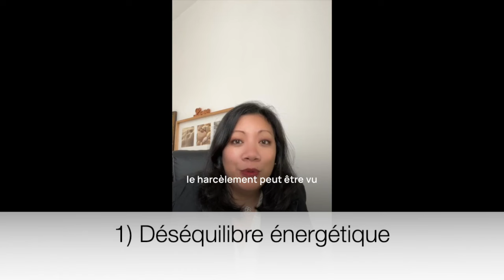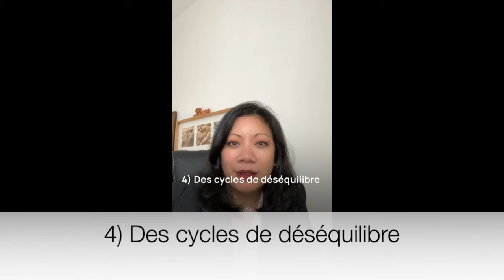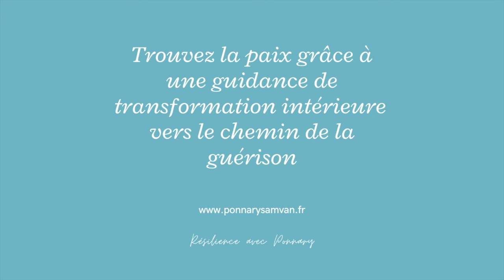Décodage énergétique du harcèlement, du parasitage énergétique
Bonjour et bienvenue sur ma chaîne où l'harmonie est un art de vivre

Dans cette vidéo, je vous invite à découvrir les symptômes et les conséquences du harcèlement sur le plan énergétique tant pour l'agresseur que la victime. Il est vital de nettoyer nos mémoires cellulaires pour surmonter la malveillance voir la violence extrême face à certaines situations

Vivre en Harmonie c'est simple! Débrancher le mental, écouter son intuition et commencer à vivre en pleine conscience nous permet d'aborder la vie du bon côté. Tout le monde peut le faire !

Suivez ma page d'auteur pour être au courant de la sortie de mes prochains livres :

Vous souhaitez m'encourager et m'apporter votre soutien pour développer ma chaine faire encore plus de vidéos et investir dans du matériel, votre don sera le bienvenu.